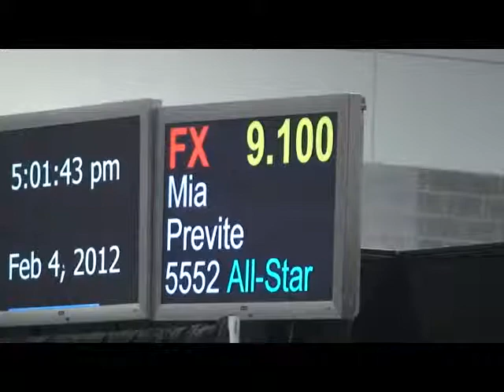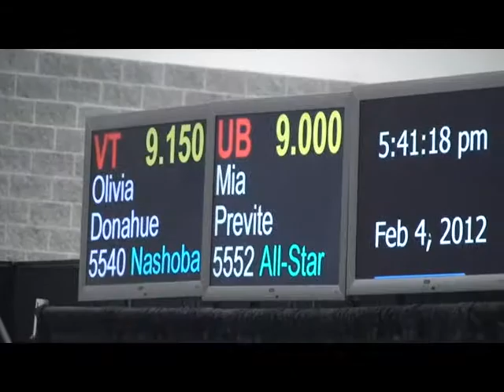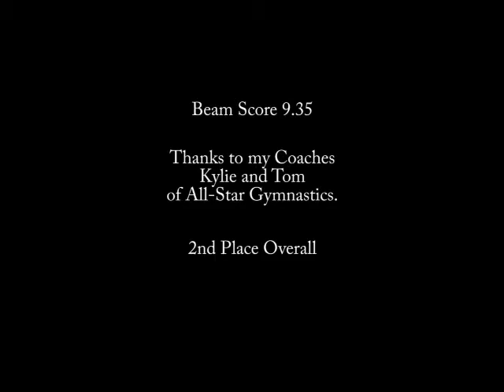Mia's Gymnastic Meet 2/4/12 Level 5 Tim Daggett Inv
Mia's Gymnastic Meet 2/4/12 Level 5 Tim Daggett Invitational